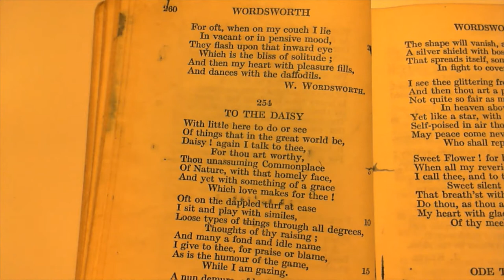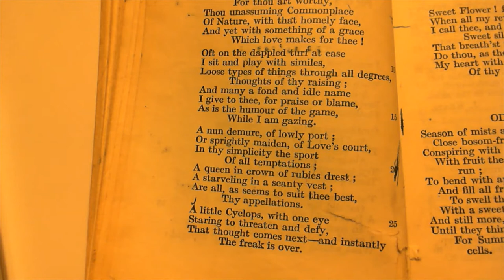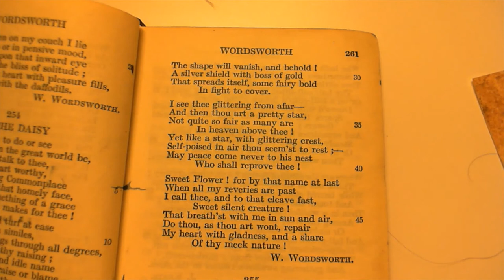To The Daisy - W. Wordsworth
254 To The Daisy
The two-hundred and fifty-fourth poem in the collection.